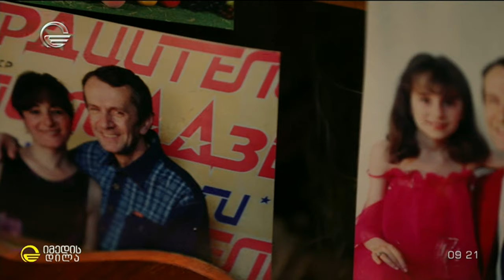ნატალია კუციას ფერწერაში გაცოცხლებული ძველი თბილისის აივნებიანი სახლები და არქიტექტურა